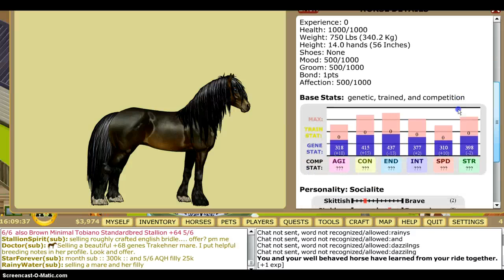Horse Isle 2 LC, Looking Of Profiles!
I'm look at random profiles. LOL, read the chat down there if you wanna see what we say!.